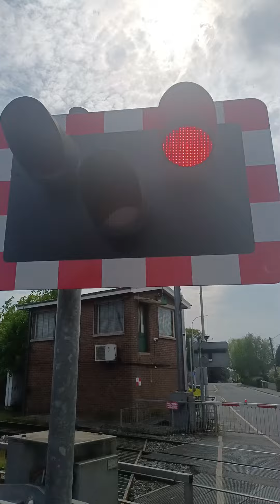(real broken skirt) Antrim station level crossing (co Antrim) 11/5/24